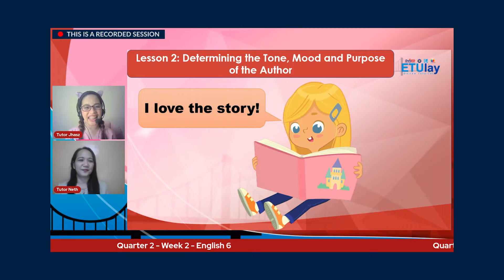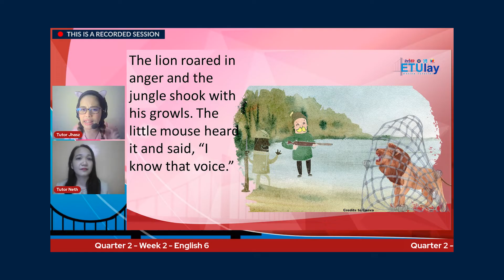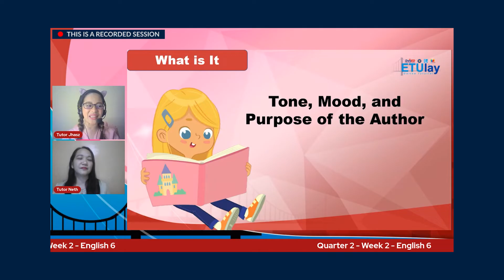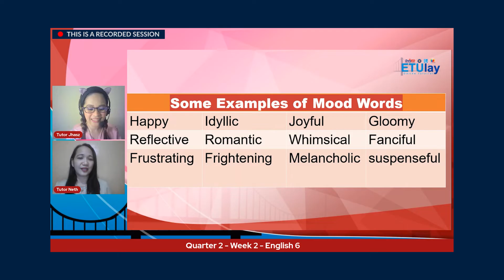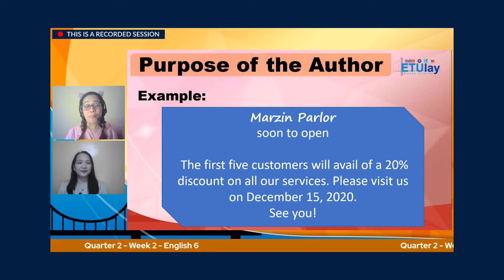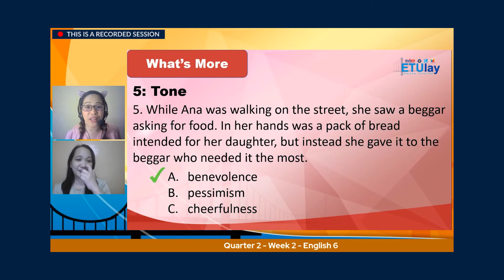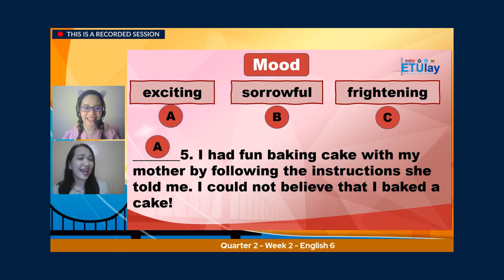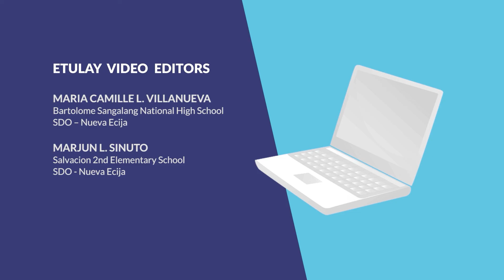ETULAY ENGLISH 6 Q2 WEEK2: Determining the Tone, Mood, and Purpose of the Author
Quarter 2
Week 2: Determining the Tone, Mood, and Purpose of the Author
Tutor: Jyzel F. Bokingkito and Janeth D. Morte